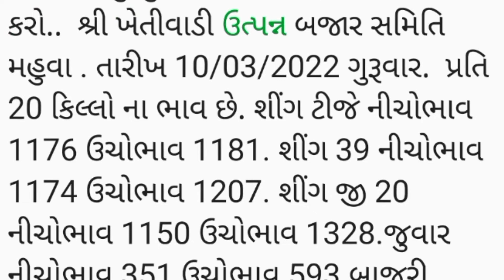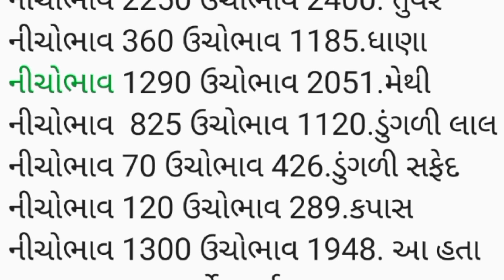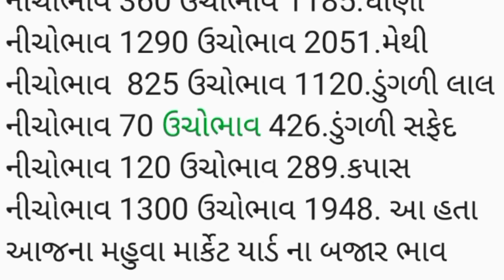APMC.તા.,10/3/2022 મહુવા ભાવનગર માર્કેટ યાર્ડ બજાર ભાવ